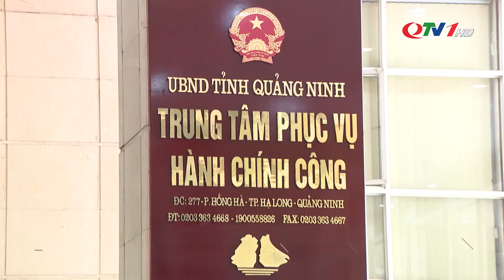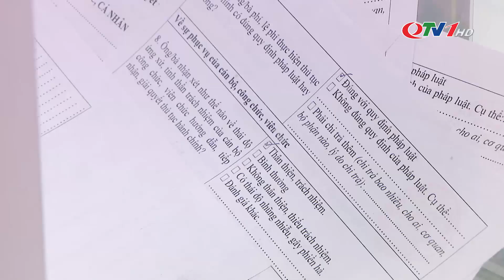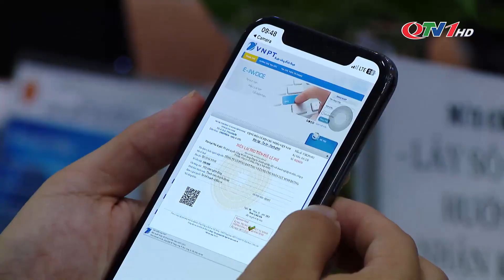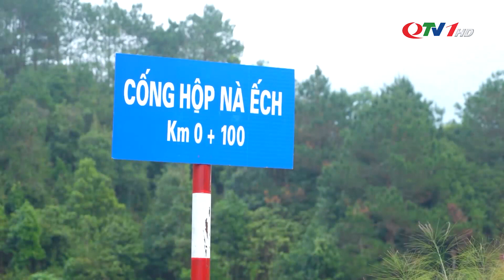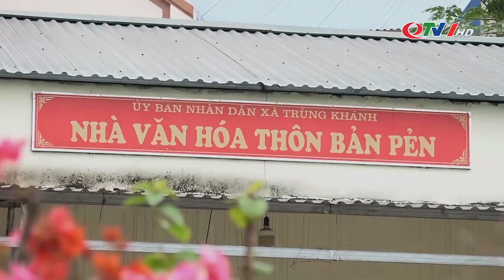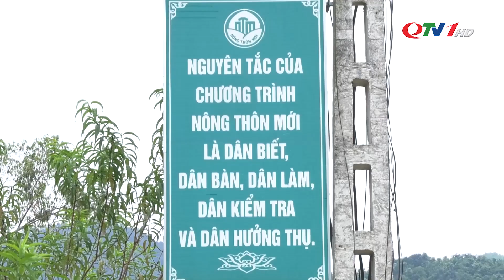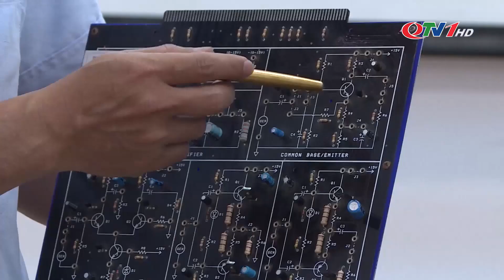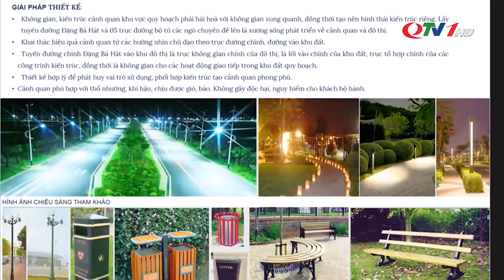BẢN TIN SÁNG ngày 14/03 - Tin tức thời sự mới nhất hôm nay | Quảng Ninh TV